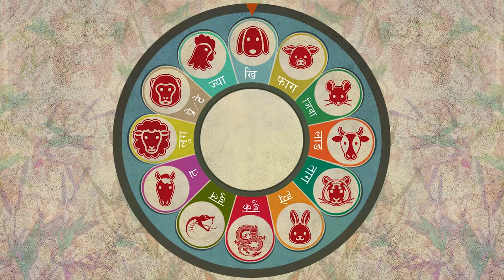Pardeshi Kanchha - Bimala Thing Ft. Arin Tamang / Ashok Tamang - New Nepali Official Video 2019 4K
Right for this video is provided by Bimala Thing
Album: Pardeshi kanchha
Vocal : Bimala Thing
Lyrics : Milan Tamang ( Merang)

Actors : Arin Tamang / Bimala Thing / Ashok Tamang
Direction / Choreographer / Edit : Ajay Syangtan
Camera/Drone : Bikram Moktan
MUA : Resham lama

Post Production : The Ajay Syangtan Films

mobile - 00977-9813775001